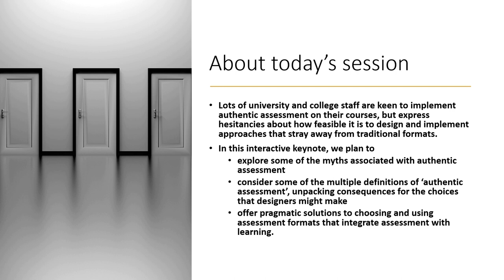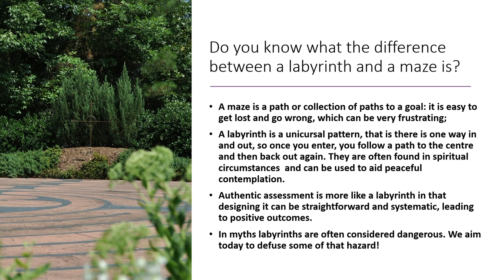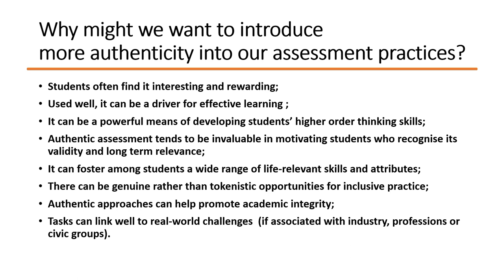Interrogating myths and opening doors to more authentic assessment design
Prof. Sally Brown & Prof. Kay Sambell, Let's Talk About Assessment Conference 2023